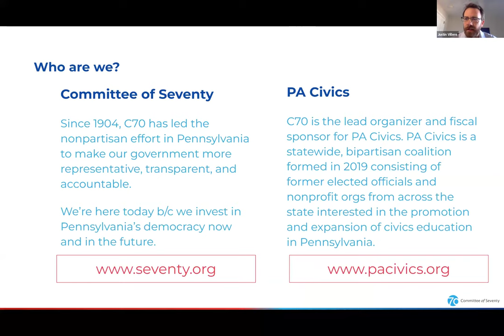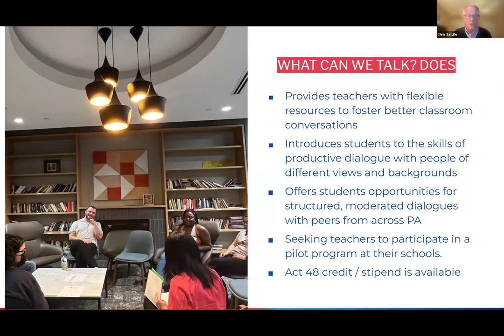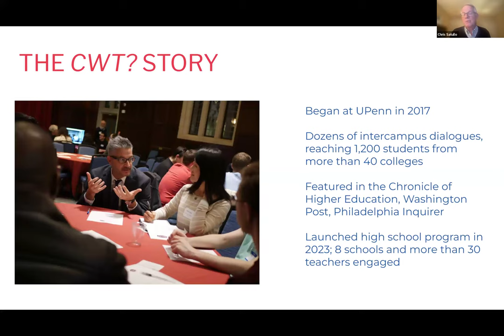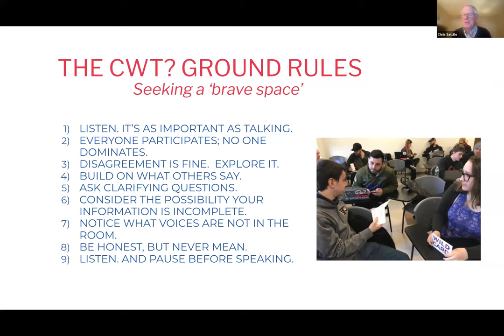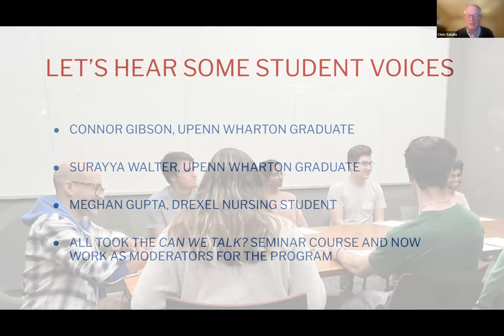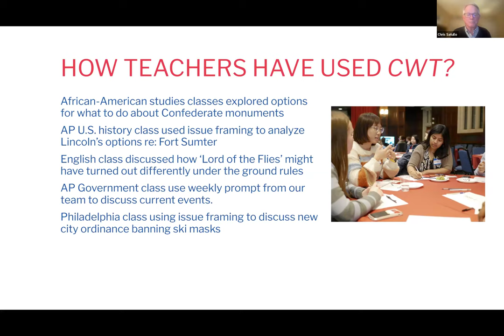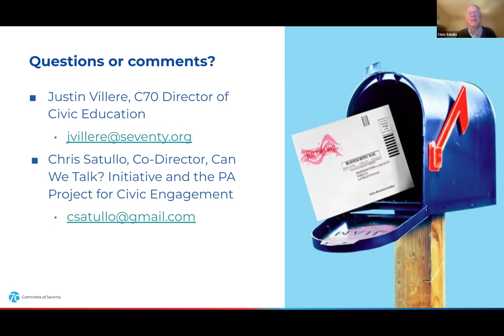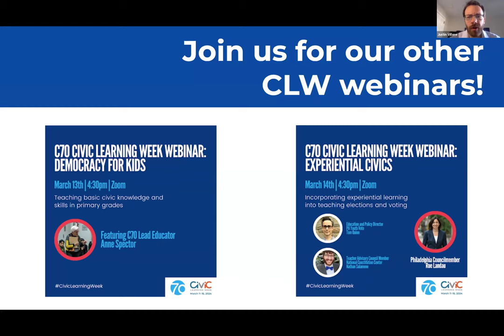Can We Talk? Learn how C70 is bringing productive civil dialogue to high schools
Can We Talk? is a free experiential learning program that introduces students (and adults) to skills and habits that promote productive dialogue across differences. Once just a program for college students, C70 is piloting Can We Talk? in high schools across PA. Hear from program co-director Chris Satullo, along with past participants and facilitators about the program, why it works, and how to participate.

This program was part of Civic Learning Week, which brings together students, educators, policymakers, and leaders in the public and private sectors to highlight and further energize the movement for civic education across the country. The Committee of Seventy and PA Civics are excited to be part of this national effort to prioritize civic education in order to sustain and strengthen our constitutional democracy!

123 South Broad Street
Suite 2830
Philadelphia, PA 19109